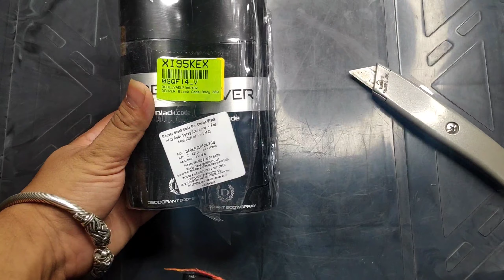Denver Deodorant - Denver Black code Deo - Black code deodorant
Fragrance is very good and effective. It will be better if it will exist for a long time. At this price range 150ml is better than other deos.